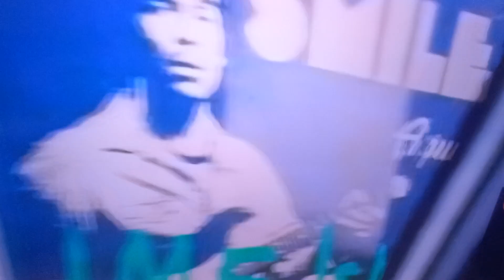VAMOS AO TRAILER DO FILME SOBRE A HISTÓRIA DE BOB MARLEY QUE ESTARÁ NA TELONA EM 2024